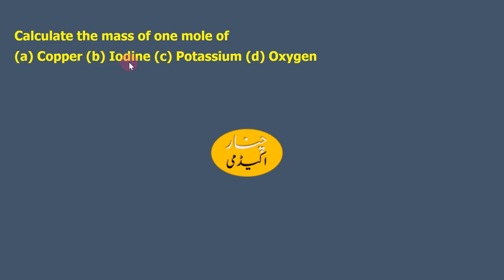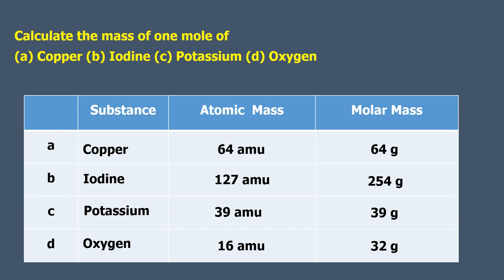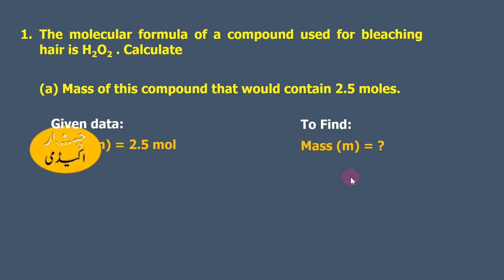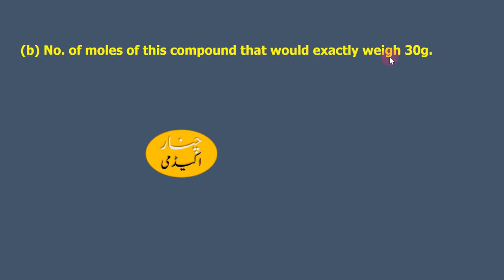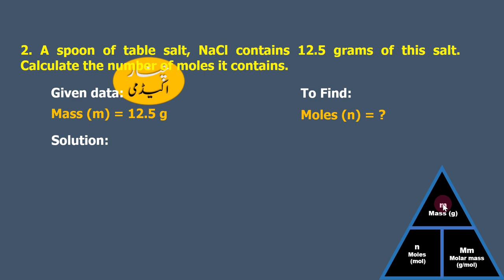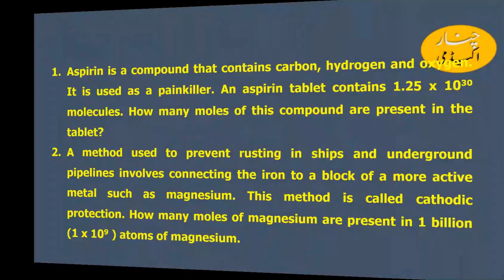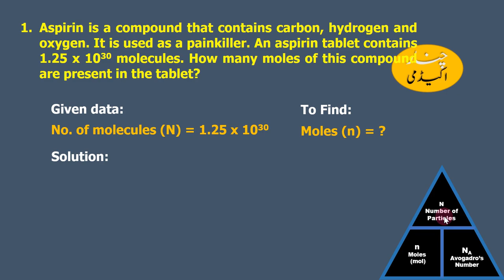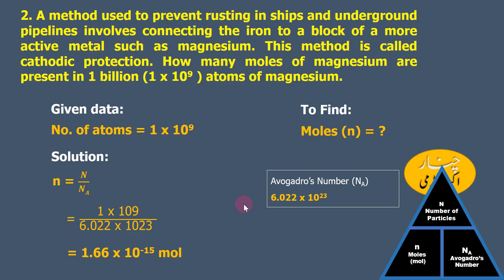Self-Assessment Exercises | Chemistry Class 9 | Ch 1 | Part 2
Welcome to our YouTube channel dedicated to providing solutions to textbook exercise questions and facilitating discussions on topics relevant to exams in different education boards of Pakistan, covering subjects such as Chemistry, Biology, Physics and Mathematics. Whether you're a student preparing for your board exams or a teacher seeking additional resources to support your classroom instruction, you'll find valuable content tailored to the curriculum of Pakistani education boards.
Our mission is to assist students in mastering key concepts, solving textbook exercises, and preparing effectively for their exams.
We offer comprehensive solutions to textbook exercise questions from popular textbooks used in Pakistani schools. Our solutions are designed to help students understand the underlying principles and techniques required to solve similar problems independently.
Join us on our mission to empower students and educators in Pakistan with the resources they need to excel in their academic pursuits.

Let's work together to unlock the potential of Pakistani students and foster a culture of excellence in education! Learn chemistry in easy way. This lesson includes reactions , illustrations, examples and notes related to Slef-Assessment Exercises Chapter 1, Fundamentals of Chemistry, Class9

Urdu / Hindi